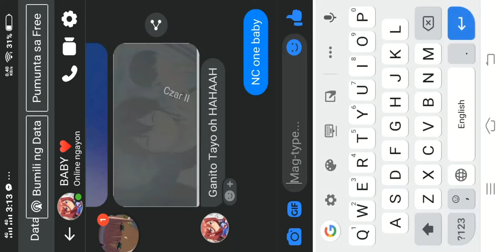POV: You're Single